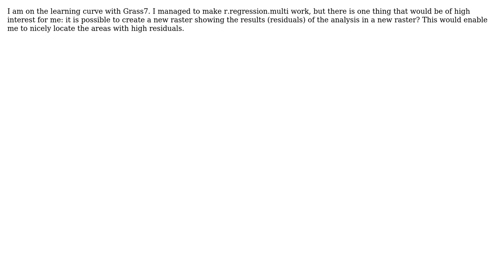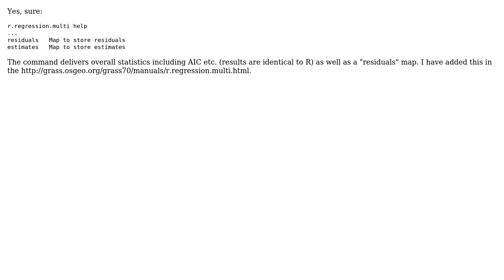GIS: Grass7 - r.regression.multi and new raster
With thanks & praise to God, and with thanks to the many people who have made this project possible! You are responsible for your own actions.